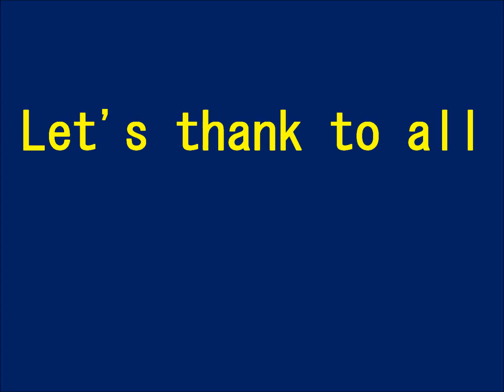【Hatsune Miku V3 English】 Let's thank to all 【Original song】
Original song in Japanese is here. 日本語原曲はこちら。

なお、英語の音節数と曲を合わせるため、日本語原曲と歌詞が異なる場合があります。

Lyrics

1.　Let's thank to all. Let's thank to all.
The sun appeared gratefully and brilliantly today too.
Let's be thankful. Let's thank to all.
A day begins normally as usual.
Let's thank to all. Let's thank to all.
I can work today as usual days, too. Happy!!
I can eat every meal as usual.
In an everyday matter of course,
there is an important and precious thing
though we do not notice.
Let's thank gratefully for that
we can live with sound, healthy body and soul.
In usual casual daily life, there is a pure treasure
though usually we do not see.
So, let's appreciate  gratefully to the life
with feeling happiness.

2.　Let's thank to all. Let's thank to all.
One year has passed and my age has
also increased one more.
It is the thing that we are thankful for.
Let's thank to all. I have lived one year more.
Let's thank to all. Let's thank to all. I live today, too
as an usual days and weeks.
Let's be thankful. Let's thank to
the blooming beautiful flowers and pure green leaves.
In the life that is continuing for many years,
there is a precious and so important thing.
Let's thank gratefully for that we can be impressed.
It is so wonderful.
In every days which are going plainly,
there is a very precious and so important treasure.
Let's appreciate gratefully to the life
being wrapped in happiness.

Great Thanks to following illustrators  ;